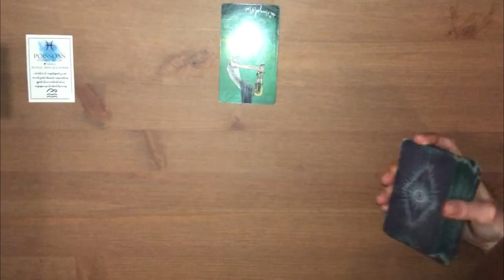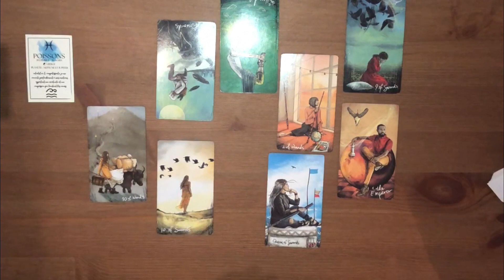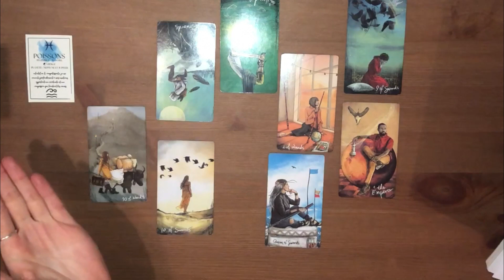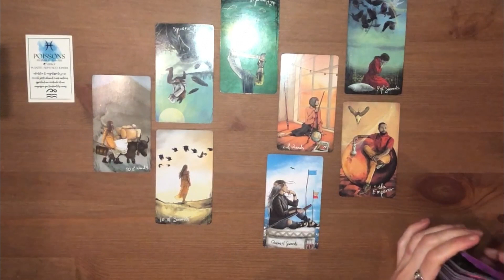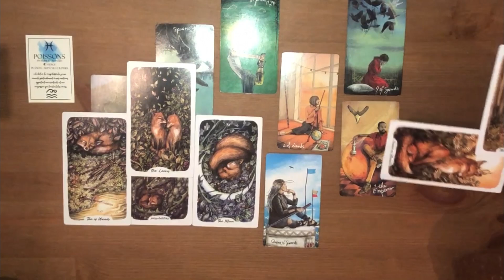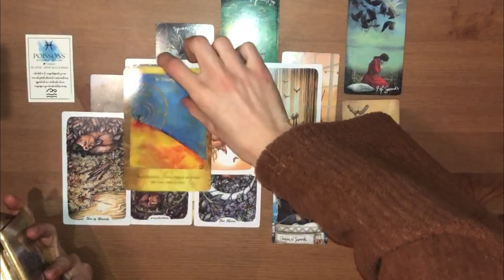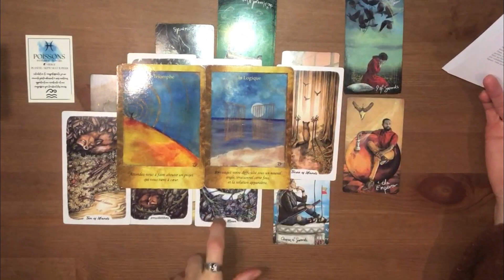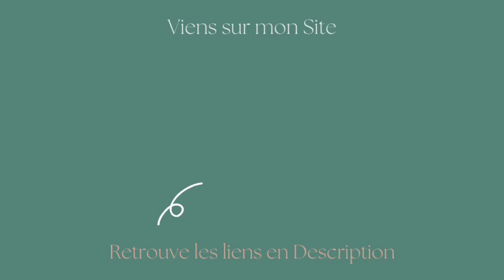🔮AVRIL 2024🌈POISSONS♓Lâche les plans🎈Quelque chose de bien mieux arrive à toi🌟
✨Aujourd'hui, je partage avec toi les énergies de Mars 2024 pour le signe des POISSONS✨
Tu peux aussi aller visionner les guidances de tes ascendants solaire et lunaire, et signe en Vénus✨

🌈DE LA DOULEUR PHYSIQUE ET ÉMOTIONNELLE À LA RICHESSE INTÉRIEURE !🌈
✅ Comment retrouver du sens et développer ton plein potentiel ?
❌Sans avoir peur de reconnecter à tes émotions❌Sans t’épuiser dans le FAIRE sans résultats❌Sans te sentir submergé.e par ta sensibilité❌Sans avoir peur de renouer avec ton intuition❌Sans t’éloigner de ton écologie unique.

🧘‍♀️AVEC LA MÉTHODE CIRCULATIONS CORPORELLES🧘‍♂️
👇Comprends ce qui se joue en toi👇
🎁Atelier OFFERT d’Initiation à la Méthode Circulations Corporelles🎁